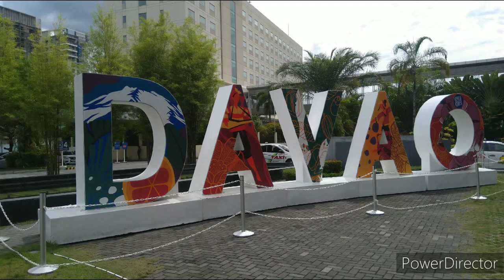Life Vlog 117// CASH MACHINES EMPTY // NEW PLASTIC CASH DAVAO CITY PHILIPPINES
we try 8 ATMs today as did a lot of others and no money.angry Filipinos...no money Philippines davao city sm malls life is here